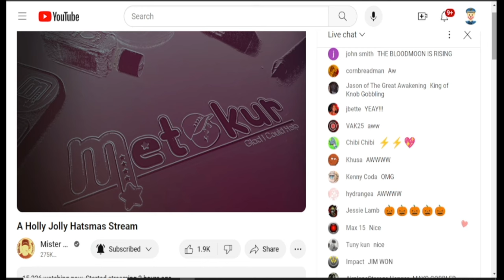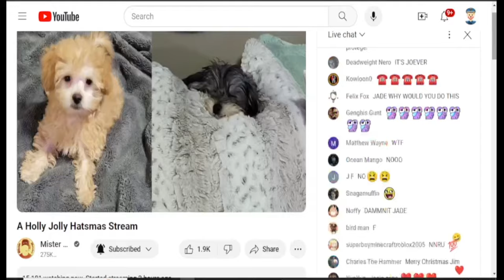Mister Metokur Got New Puppies